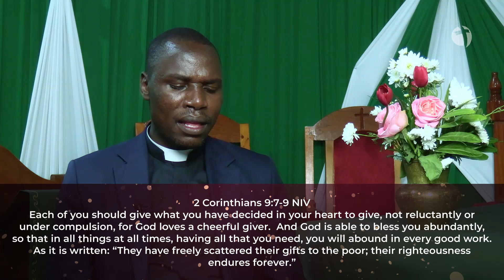Giving Willingly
Theme of the month: Keeping the fire of Christian Giving burning.